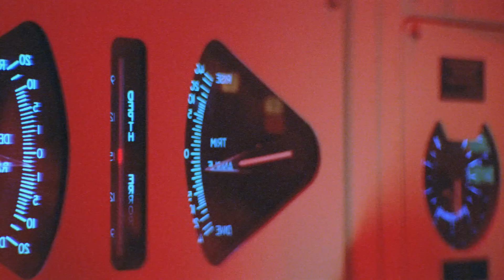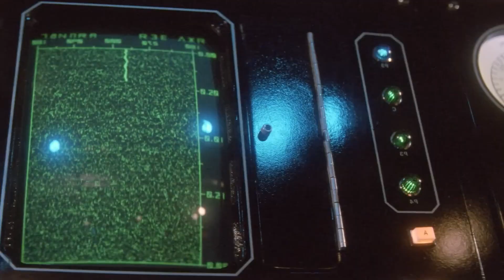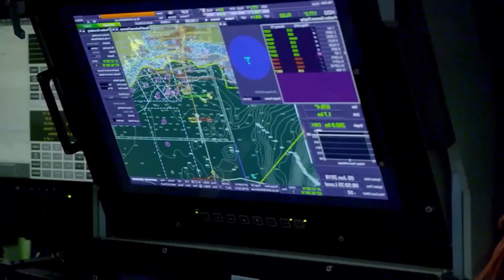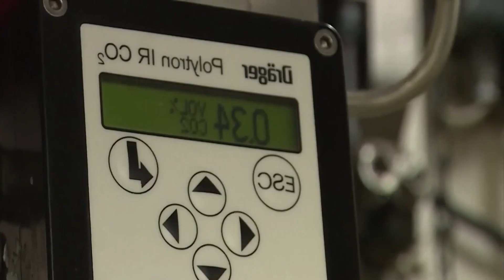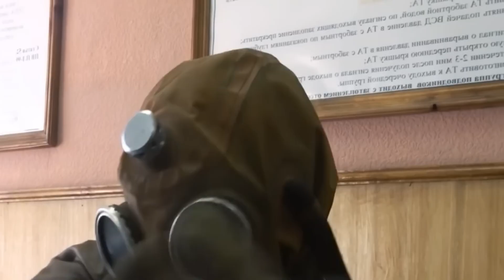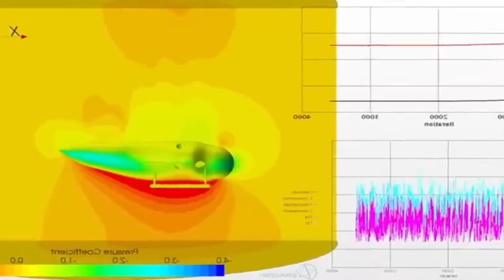Uncover What Happens When a Submarine Implodes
Uncover What Happens When a Submarine Implodes: Shocking Truths! Dive deep into the world of submarines and discover the terrifying reality of what happens during an implosion. This video provides an in-depth look at the science and mechanics behind submarine implosions, featuring detailed explanations and unseen footage. Learn about the immense pressures at ocean depths and the catastrophic consequences when a submarine hull fails..🔥🔑🎬🗽🏆🎤🚨📊💸✈️📸💼🛸🏎🚀💰📌👽🔍🕍📈🧿🌍✨️💡👑

The original works are not harmed by this film; on the contrary, they gain from it as it disseminates and shares their message. If someone has been seen 100 times, people are more likely to believe them and buy from them than from someone they have never seen before.)

The purpose of this film is to educate viewers. Where applicable, I just cited small passages from the video to support my points.

Our goal in making these videos is to inspire and motivate people while educating them. The music and videos that we use are not our own. When material clip owners request that their videos be taken down, we will comply as soon as we can.